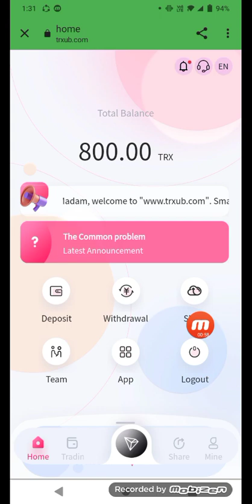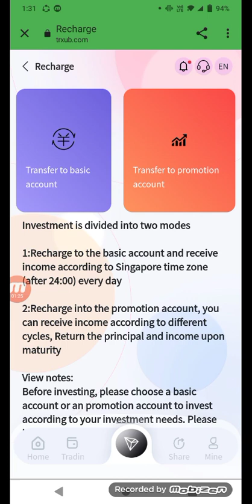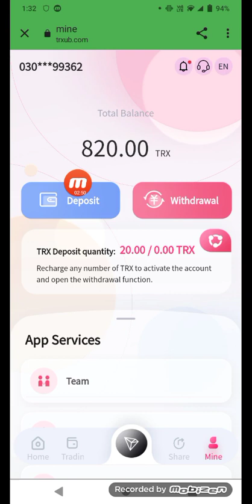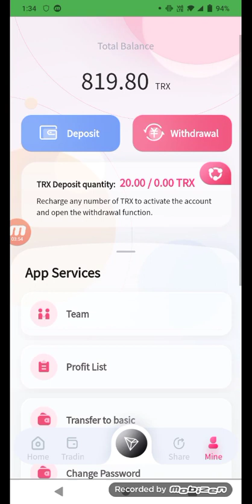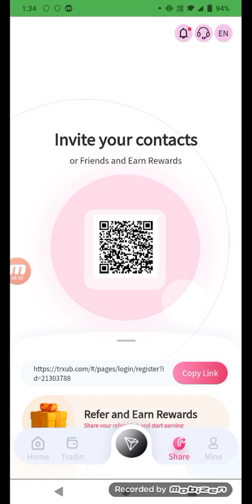New TRX Mining Website In 2022 | Free mining bonus 800TRX | 10% Daily income | Tron Mining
. . . Professional mining integrity company, the only official
This platform has two kinds of earning programs, you can easily earn TRX every day.
1. Basic account: The basic wallet needs to be recharged and activated in order to withdraw. After activation, you can get 10% mining income and up to 8% withdrawal every day. Withdraw daily and earn lifetime profits.
2. Promote accounts: Promote accounts to earn income by sharing links. Your first-level user recharges 1000TRX and you can get 100TRX commission reward, and the commission is returned (10%). Your second-level user recharges 1000TRX and you can get 60TRX commission reward, and the commission is returned (6%). Your third-level user deposits 1000TRX and you You can get 30TRX commission reward, commission return (3%)